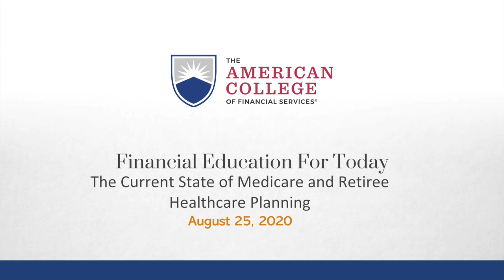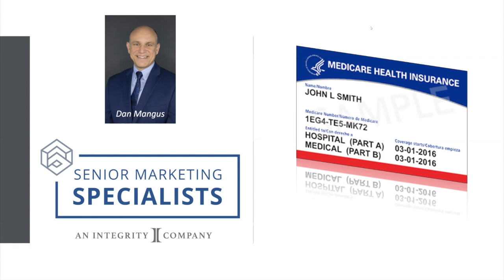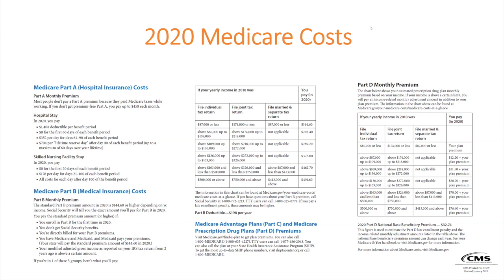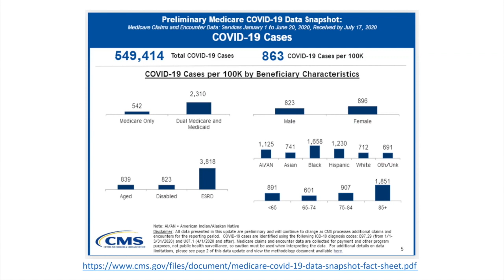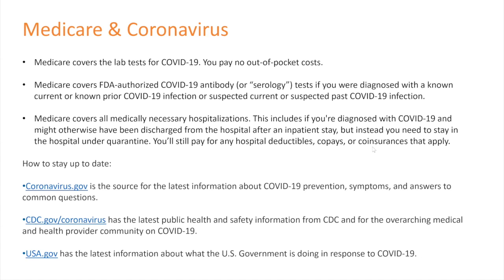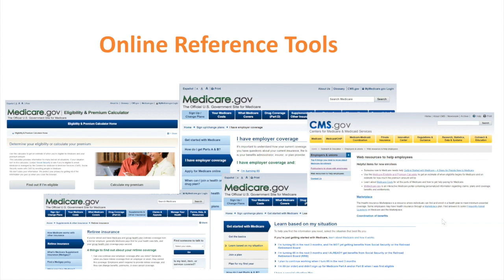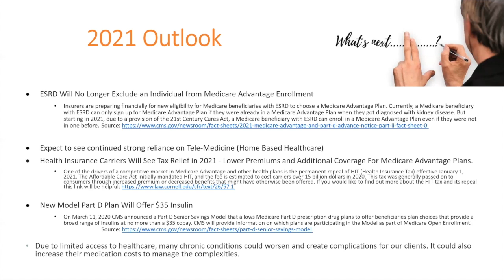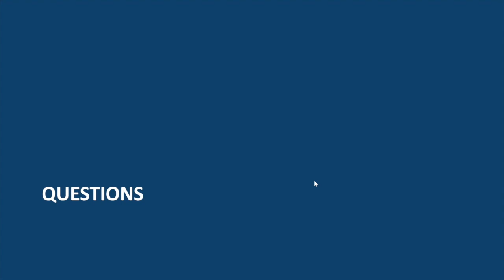WEBCAST: The Current State of Medicare and Retiree Healthcare Planning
The COVID-19 pandemic continues to rewrite the rules of retirement planning, including the healthcare needs of older Americans. In this webcast, Steve Parrish, Adjunct Professor of Advanced Planning and Co-Director of the New York Life Center for Retirement Income, speaks with Dan Mangus of Senior Marketing Specialists about how advisors can protect clients’ lives while also protecting their livelihoods.